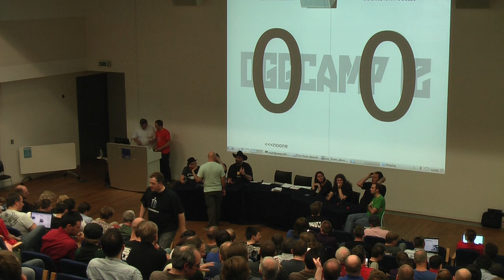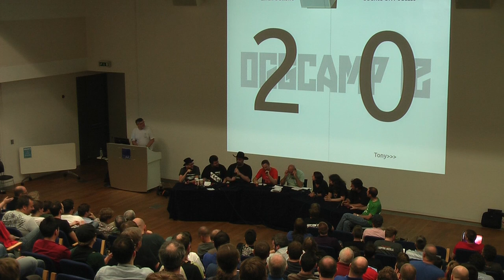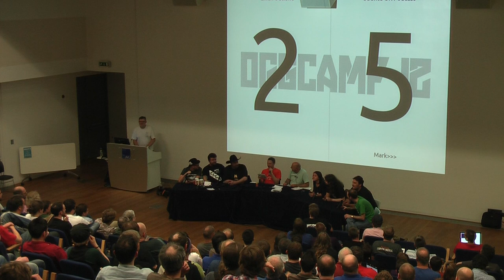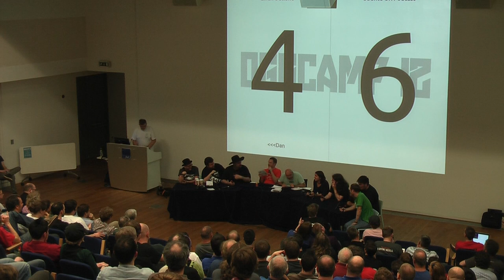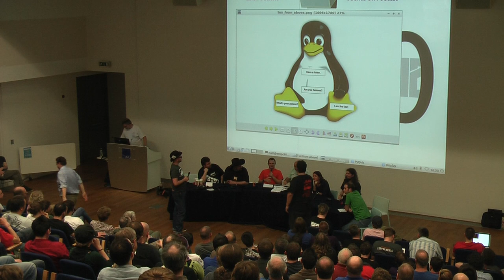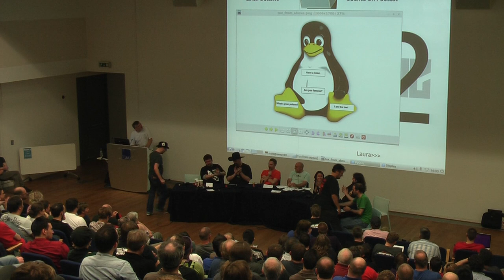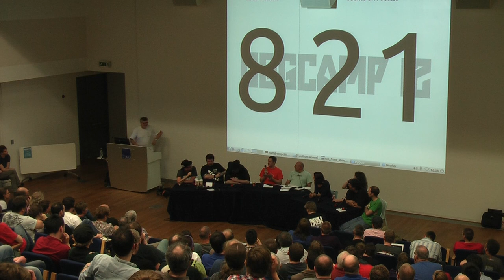Its the Oggcamp Quiz!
At Oggcamp12